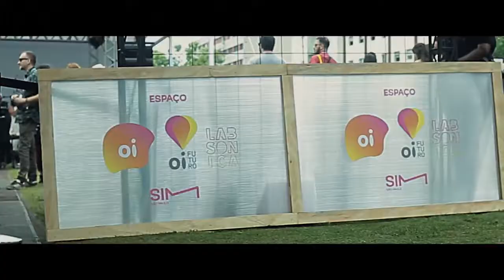SIM São Paulo 2018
Videocase de 1 minuto sobre a SIM São Paulo 2018.

Captação e Edição: Moviola
Arte Gráfica: Carlos Bêla
Música Tema da SIM São Paulo 2018: Vekanandra - Luísa e os Alquimistas